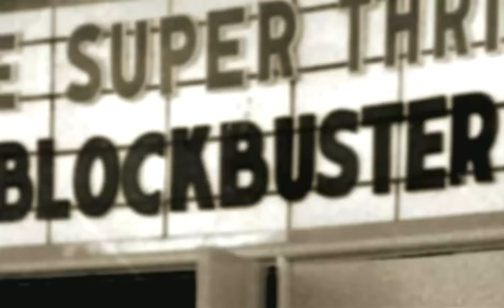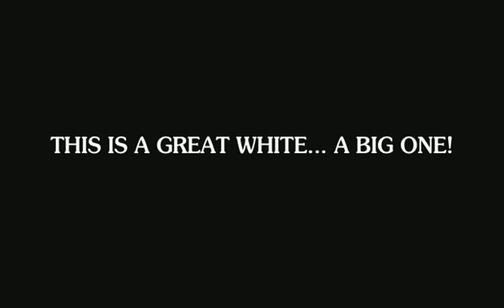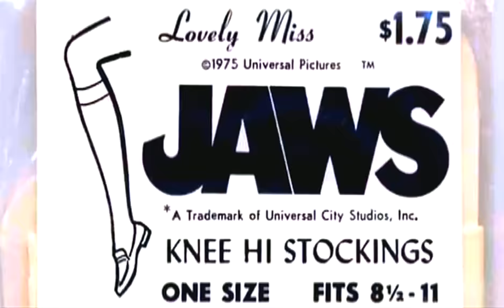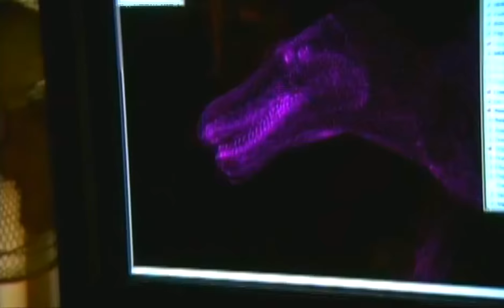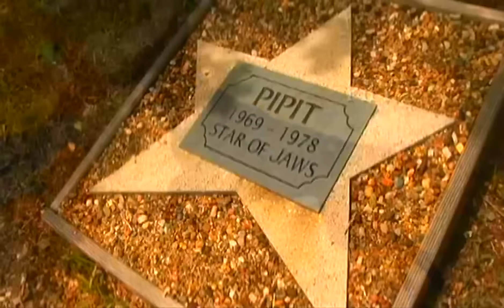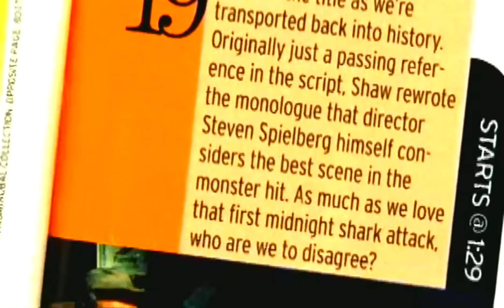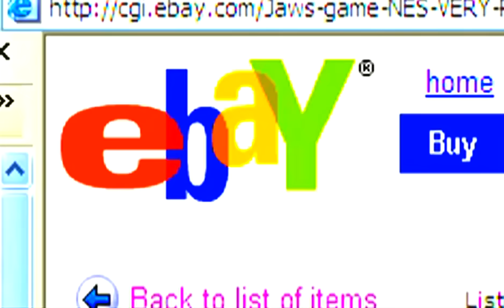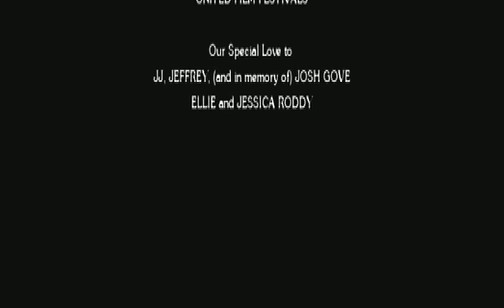The Shark Is Still Working JAWS Documentary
The Shark is Still Working is a feature-length documentary film on the impact and legacy of the 1975 Steven Spielberg blockbuster film Jaws. It features interviews with a range of cast and crew from the film. It is narrated by Roy Scheider and dedicated to Peter Benchley.

The documentary was produced by Jaws fans over a seven-year period, building on Laurent Bouzereau's 1995 documentary, The Making of Jaws, that has been included on some laserdisc and DVD releases. Throughout other documentaries over the years, such as Bouzereau's and the BBC's 1997 documentary In the Teeth of Jaws, actor Richard Dreyfuss has recounted tales about the troubled production of Jaws and the quote “The shark is NOT working” which Dreyfuss would hear constantly from members of the crew. Eventually, upon successful attempts to fix the malfunctioning sea monster, Dreyfuss would regularly hear the quote “The shark is working."